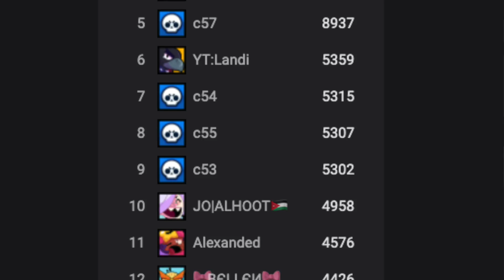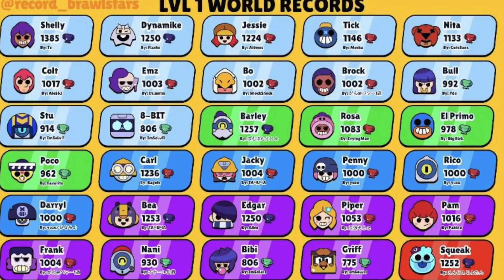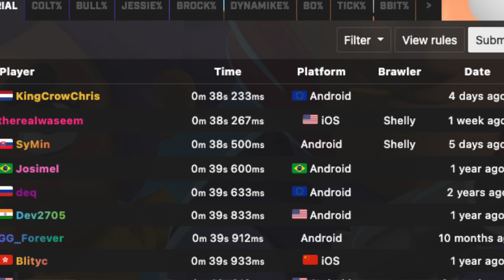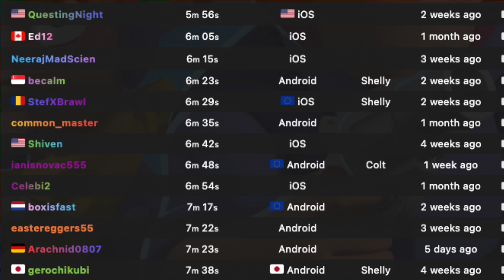World Records YOU CAN BREAK RIGHT NOW In Brawl Stars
Thank you Mystic Esports for promoting me!

Hey! I hope you enjoyed this video, I’ve got plenty more on my channel with Brawl Stars videos, and my channel is sky rocketing. I make only Brawl Stars content, just like this Brawl Stars video! If you enjoyed, I would appreciate a like on this Brawl Stars video! World Records YOU CAN BREAK NOW In Brawl Stars